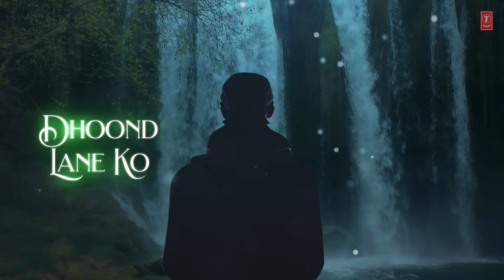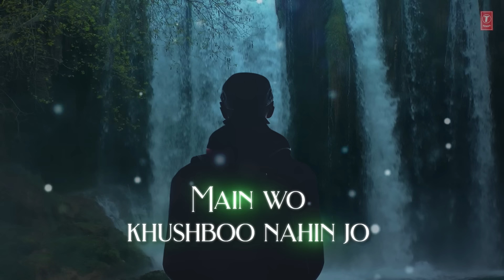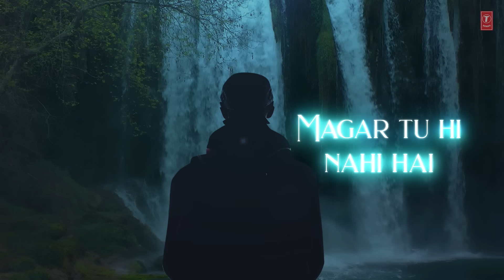Kabhi Yaadon Main Aaun (Unplugged) Lyrical Video | Abhijeet | Maan Chadda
Presenting an unplugged version of the song "Kabhi Yaadon Main Aaun" by Maan Chadda.

Credits:
Song: Kabhi Yaadon Mein Aaun
Singer: Maan Chadda
Lyrics: Nusrat Badr
Music Label: T-Series

New Credits:
Music Arranged By: Sachet-Parampara